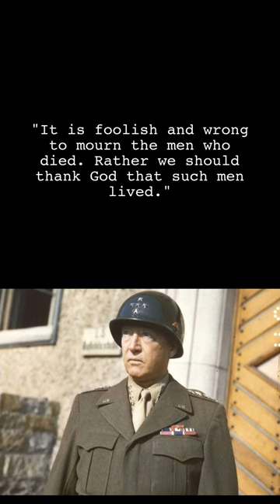3 Quotes from George S. Patton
N/A

N/A

N/A